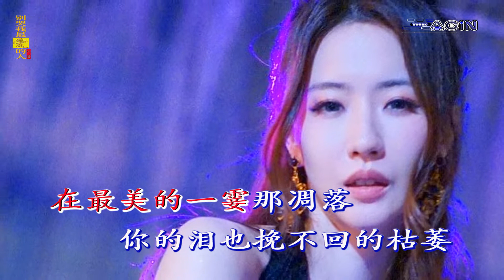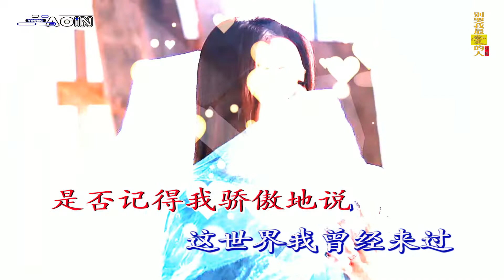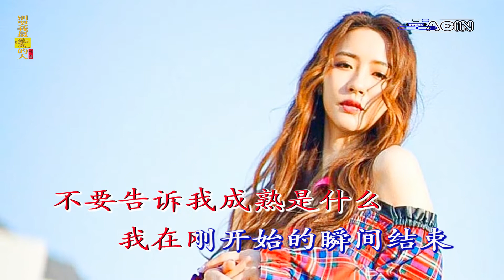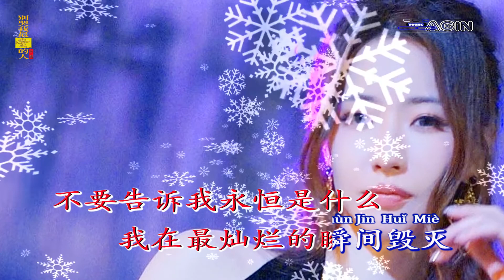孙露 - 别哭我最爱的人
Artis : 孙露
Judul : 别哭我最爱的人